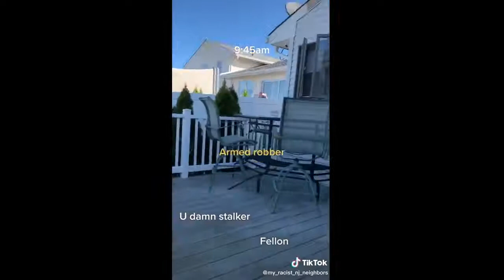KAREN Freakouts Compilation | Public Freakout |VIRAL VIDEOS|2021 |TIKTOK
THESE IS THE BEST COMPILATION  VIDEOS FOR YOU GUYS!!